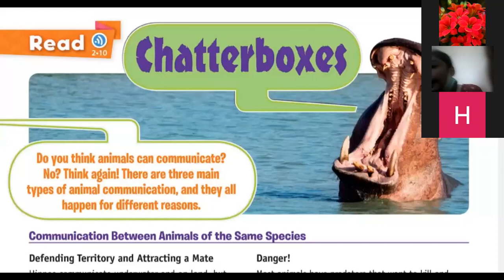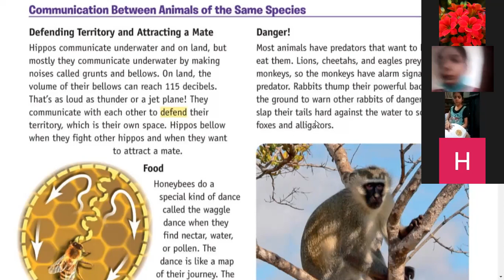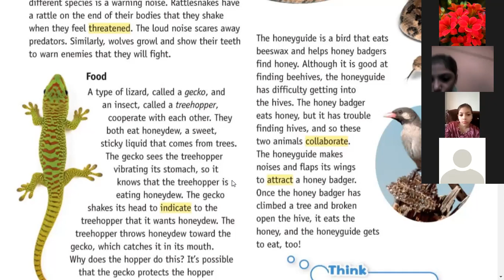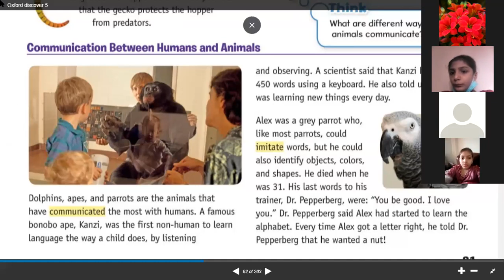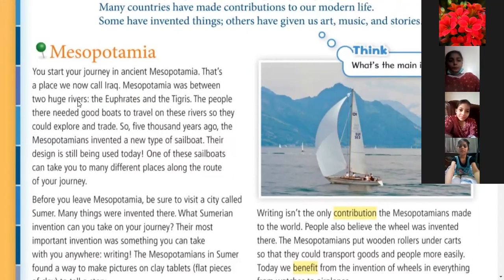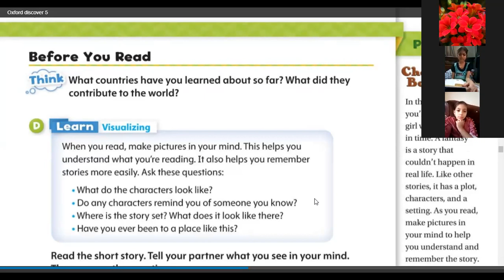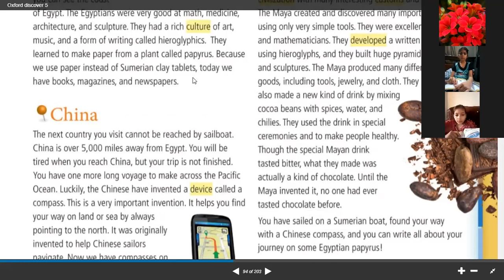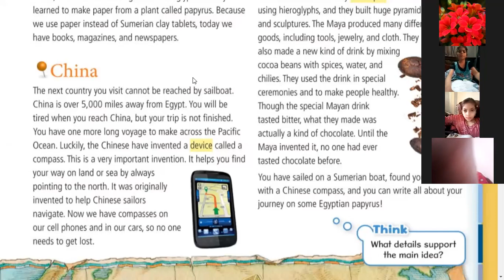Grade V English 07th December